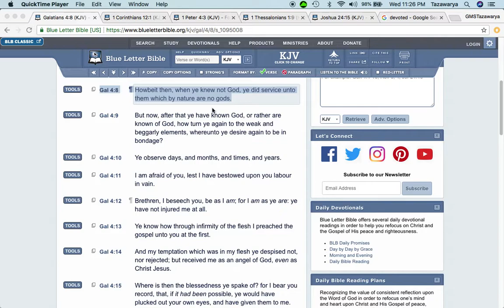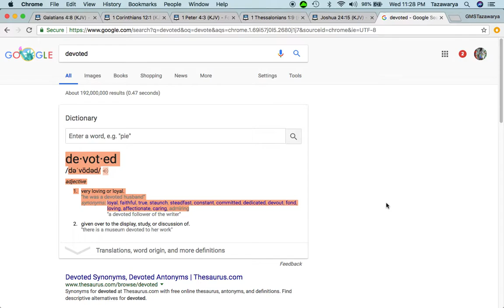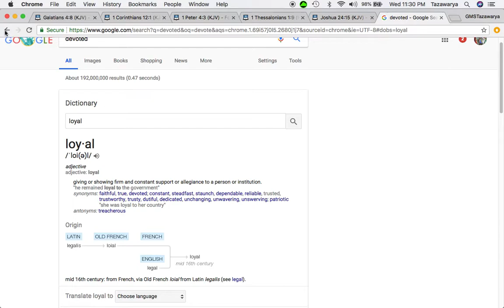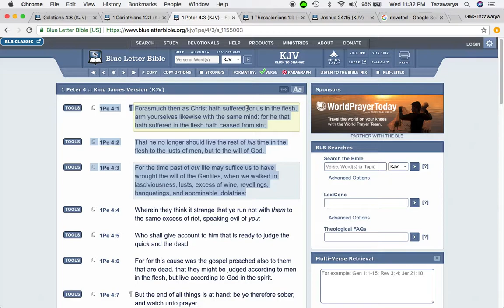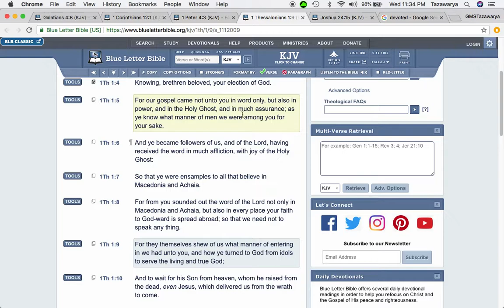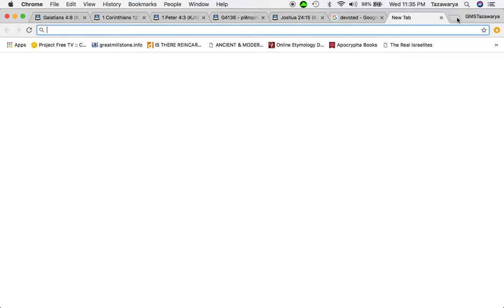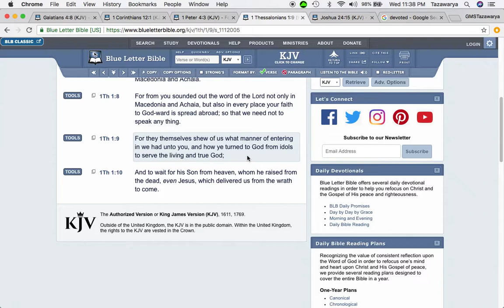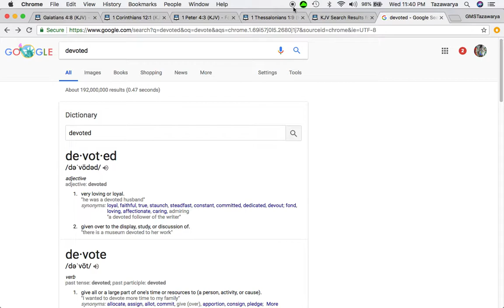Your Devotion Of When You Didnt Know God Shouldn't Outweigh Your Devotion Of Knowing Him